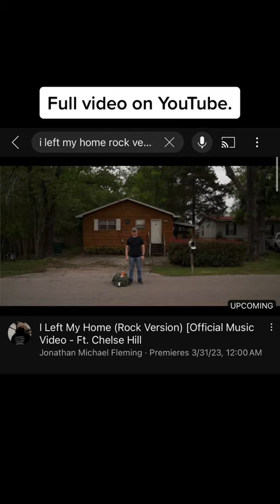I Left My Home (Rock Version)